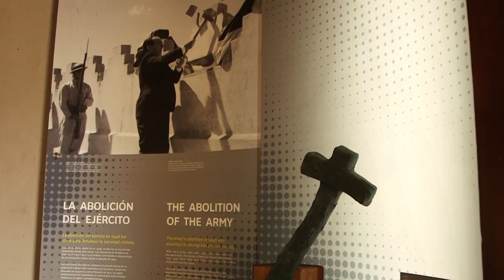“No-Army nation” Costa Rica sees crime rates increase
Costa Rica became a “no-Army nation” in 1948 to renounce violence and encourage calm. The result for the country has been peace and prosperity.

Correspondent Harris Whitbeck visited the region to tell us more.

But now drug-traffickers have their eye on this once-tranquil territory and crime rates are on the rise. Some are wondering if the police patrols that have been put in place are still enough to keep the peace.

2018 marks 70 years since Costa Rica abolished its Army. It's one of a handful of countries in the region without a military. The decision enabled the country to take the money allocated for defense spending and put it toward improving education and healthcare. But the observance of the anniversary comes at a time when internal security concerns are escalating in the Central American nation.

Costa Rica has good relations with the rest of Central America. Although a long-simmering territorial dispute with neighboring Nicaragua has raised tensions, at times, between them.

Follow CGTN America:
Google+: CctvamericaTvnews

»» Watch CGTN ««